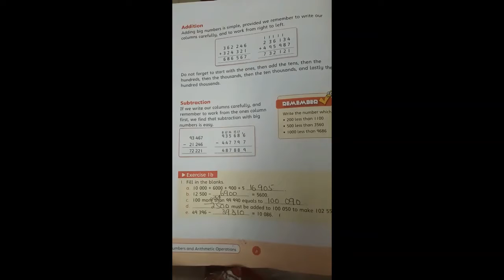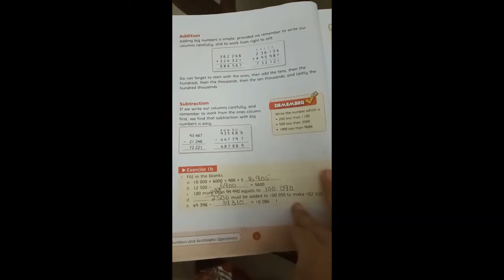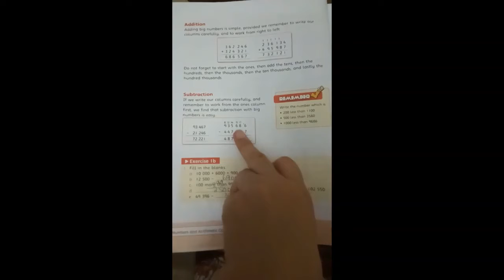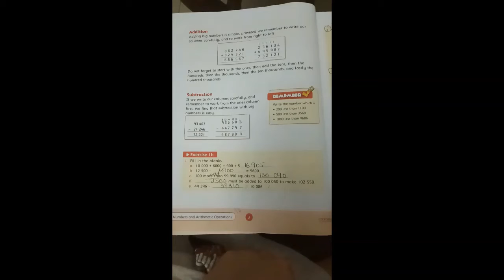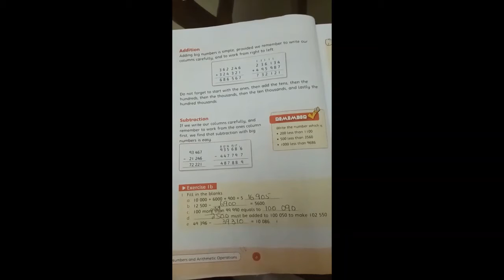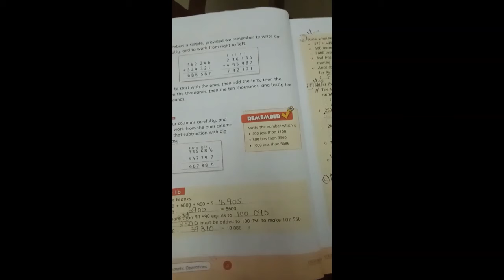Grade4 Math Lec7